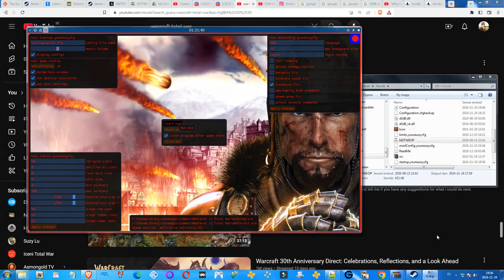Hyrule Total War: Classic Ultimate - Full AI-ONLY Campaign in 60 min - (Free Alliances) New release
In this video I am letting the AI fight itself using the Subrosian minor faction as the "player's faction" due to them having a region which is unaccessible for enemy AI troops - this means that Subrosia cannot be conquered 100% by the computer and this prevents the faction from losing which would end the campaign and force the player into returning to the main menu. The rebels aren't selectable in this mod even when added to the descr_strat-file as they lack the faction selection symbol. The only other faction one could use out of the playable ones would be any of the two "Forces of the Twilight"-factions but I wanted to see how they did as the AI in this campaign and as such couldn't use them.

This video is at 1 hour 7 minutes long and is an entire AI-only playtest campaign - the campaign ends officially at turn 179 but could be continued beyond that if the player wants to. The gameplay was originally at 8 hours exactly but I am using the 8X Playback Speed feature of the Bandicut tool.

In this video all the factions will be controlled by the AI/computer, the map will be fully visible, I do have "follow AI moves" on - you will be able to see the AI play as the camera will zoom-in on each factions capital on their turn - the camera will have the maximum zoom-out possible.